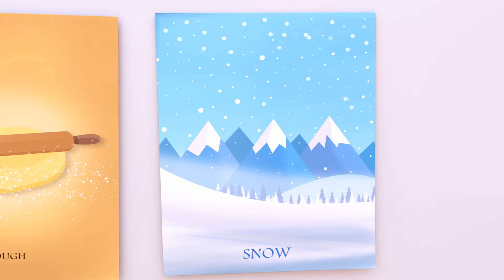The Wheels on the Bus 🚌🎶 - Baby Songs - Nursery Rhymes & Kids Songs #22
The Wheels on the Bus 🚌🎶 - Baby Songs - Nursery Rhymes & Kids Songs

Hop on the magical bus and get ready for an enchanting musical adventure! The wheels on the bus go round and round, taking children on a joyful journey filled with laughter, songs, and discoveries. 🎶🚌😄

This beloved nursery rhyme is a must-have for playtime and learning moments. Children will love singing and dancing to the catchy tune. The simple and repetitive lyrics will help them develop their vocabulary and motor coordination. 🎵🎶💃

At each bus stop, new characters and everyday items join the fun. Babies, moms, dads, grandparents, bus drivers, and many more come together for a fun and interactive adventure. 😄👶👨‍👩‍👧‍👦🚌

The emojis represent the excitement and joy felt aboard the bus. 🚌😄🎉 They also depict different stages of the song, such as the wheels turning, the windshield wipers swaying, and the doors opening and closing. 🎶🚪

Get ready to sing along with your little ones and participate in the corresponding actions. Gestures and movements help reinforce learning and make the experience even more enjoyable. Feel free to stand up, dance, and wave your arms to the beat of the music! 💃🎵👏

Press the "play" button and dive into the musical world of the magical bus. Children will be delighted by the vibrant colors, friendly characters, and playful learning moments that this song offers. 🌈👶🚌

The Wheels on the Bus is more than just a song; it's an interactive journey that stimulates imagination and encourages active participation from children. Enjoy this special time with your little ones and create unforgettable memories by singing and dancing together. 🎶💖🎉